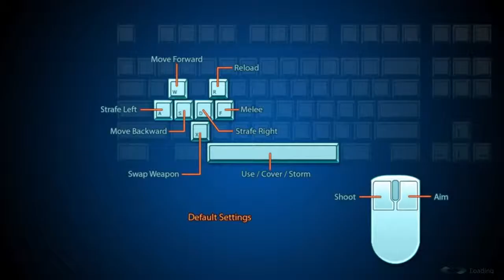Mass Effect 3 DEMO - Multiplayer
BF3 Owners get Early Access to Mass Effect 3 Demo.